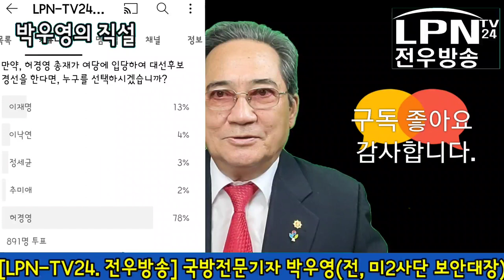[립서비스 땡큐?] 진정성있는 입법추진은? 2021.12.14.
[LPN-TV24.전우방송] 박우영기자 = 박우영의 직설, 성일종의원이나 이언주 전,의원 등의 전투수당에 대한 국회질의와 발표 내용을 들으면 정말 시원한 사이다 발언이 확실하나 막상 법안 상정이나 추진 상황을 보면 실망하지 않을 수가 없다.

대선후보들 중에도 허경영후보는 월남전 참전유공자로서 의지가 돋보이기는 하나 어느 누구도 대통령에 당선이 될거라고 믿지를 않으니 헛공약이 되고 있고, 윤석열 후보는 소수에 해당되는 참전명예수당에 한하여 두배로 인상한다는 공약이 있으나 그나마도 당선이 되어보아야 알 일이다.

결과적으로 누가 대통령이 되느냐 하는 것 보다는 전투수당의 진실을 알아내고 증거를 확보하여 국회의원들의 동의를 받아서 특별법을 제정해야 하는데 결국은 대통령의 관심과 의지가 절대적인 것이라 할 수가 있는데,

박근혜 정부에서 받아내지 못한 자유수호 전쟁의 희생자들의 공적이 민주수호 정권에서 5십팔이나 4삼, 3월호 사건보다 비중이 있느냐가 문제가 될것이다. 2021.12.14.